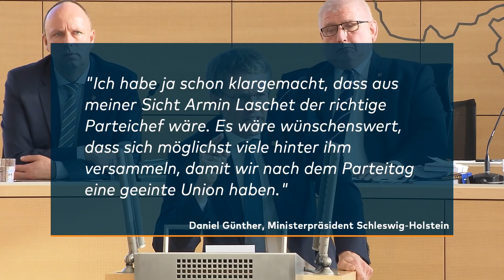CDU-MACHTKAMPF: Daniel Günther schlägt sich auf die Seite von Laschet und Spahn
Schleswig-Holsteins Regierungschef Daniel Günther (CDU) hat die Kandidatur des nordrhein-westfälischen Ministerpräsidenten Armin Laschet für den CDU-Vorsitz begrüßt. «Das Team Armin Laschet/Jens Spahn ist in diesen Zeiten das richtige Signal und wird von mir ausdrücklich unterstützt», sagte Günther am Dienstag der Deutschen Presse-Agentur. Bundesgesundheitsminister Spahn will als Laschets Stellvertreter zur Wahl auf dem Sonderparteitag am 25. April antreten, wie beide Politiker am Dienstag gemeinsam in Berlin erklärten.

«Armin Laschet ist die integrative Persönlichkeit, die wir als Union nun brauchen», sagte Günther. Er verbinde wie kein Zweiter die unterschiedlichen Flügel in der Union. Dies habe er im größten Bundesland Nordrhein-Westfalen erfolgreich unter Beweis gestellt. Mit Spahn an der Seite werde die Bandbreite der Union gut abgebildet.

«Dass Jens Spahn seine persönlichen Ambitionen in dieser Situation zurückstellt, um den maximalen Erfolg der CDU in den Mittelpunkt zu stellen, ist ein großartiges Zeichen», sagte Günther. «Ich wünsche mir ausdrücklich, dass sich jetzt auch Friedrich Merz diesem Team anschließt.»

Vor Laschet hatte bereits vergangene Woche CDU-Außenpolitiker Norbert Röttgen seine Kandidatur bekanntgegeben. Am Vormittag wollte auch der frühere Unionsfraktionschef Friedrich Merz erklären, dass er antritt, wie die Deutsche Presse-Agentur aus Parteikreisen erfuhr.